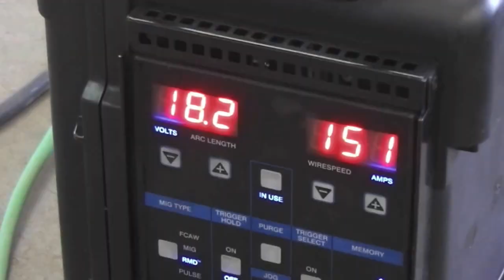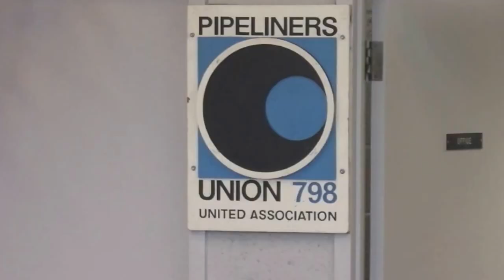RMDFCAW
Short trailer showing Low Hydrogen solution for pipeline welds. Excellent option for pipeline tie-ins or special sections. Easy to set up and faster then manual welding. Root pass welded with Miller Electric RMD welding process using engine driven welding power source, Miller PipePro 350 or 700 and special suitcase wire feeder. FCAW (fluxcore) process used for the rest of the weld utilizing Lonestar Automated Welding system with one welding torch powered from same Miller welding equipment. Procedure welded at 798 Pipeline Union in Tulsa by Dyna Torque and Miller team.